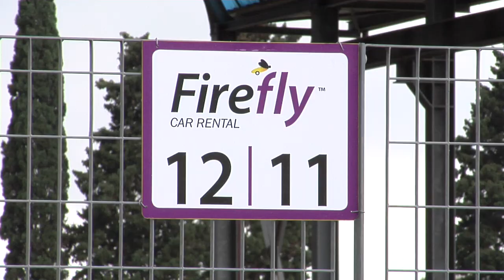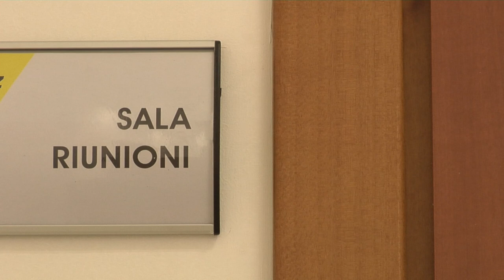Firefly Rent Car - Spot 120"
Tour aziendale.